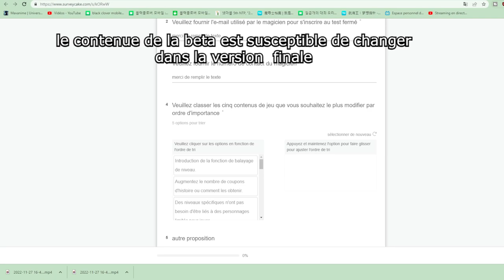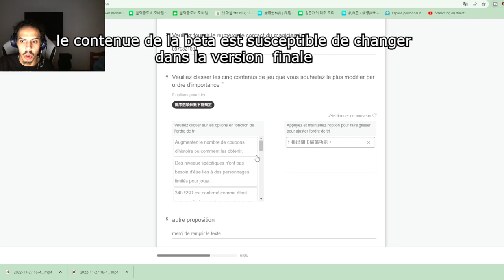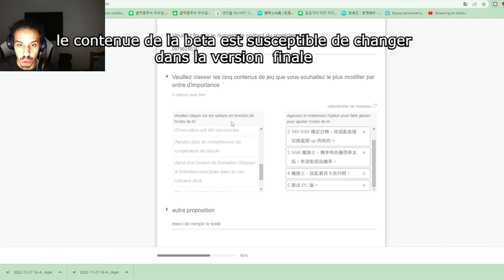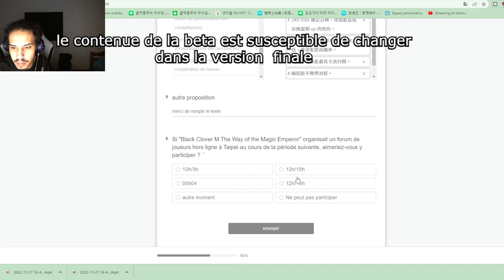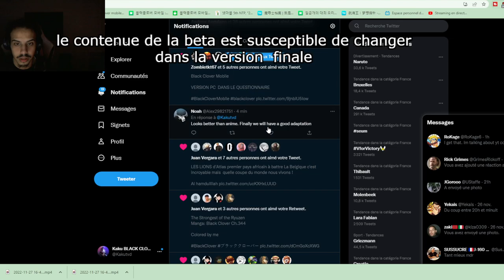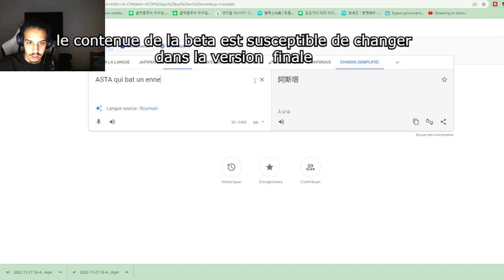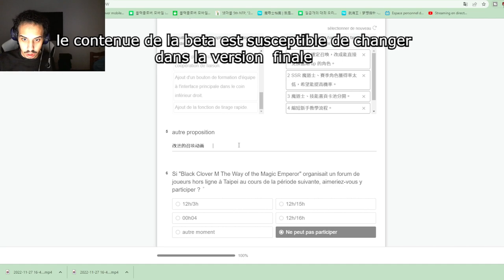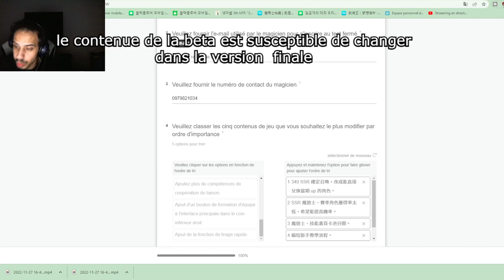DES BON DEVS ? UNE VERSION PC /TUTO PLUS RAPIDE BLACK CLOVER MOBILE LE QUESTIONNAIRE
BETA OUVERTE ET SOFTLAUNCH /UNE VERSION PC /TUTO PLUS RAPIDE   BLACK CLOVER MOBILE QUESTIONNAIRE